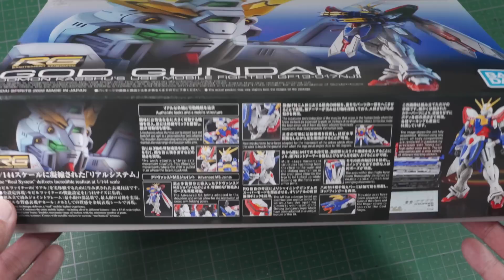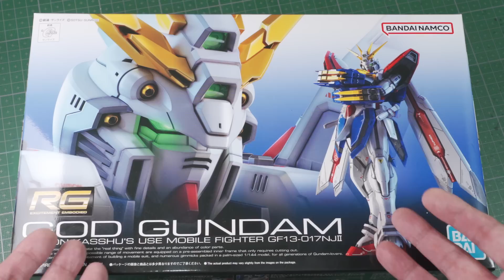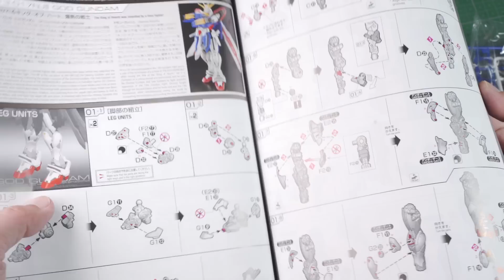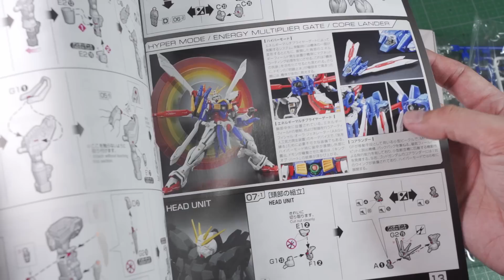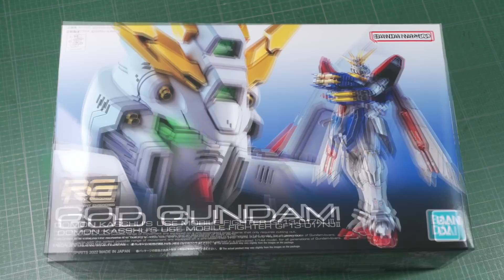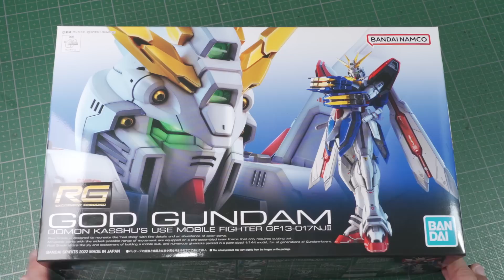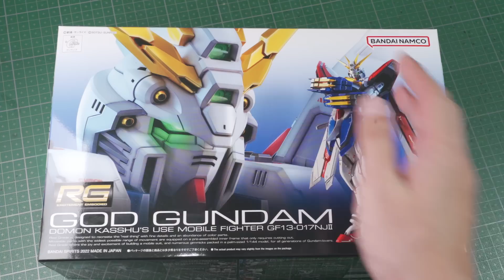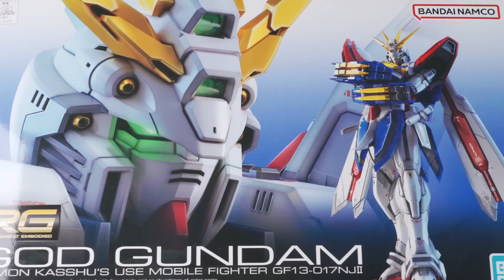[ 極速開箱 ] RG ゴッドガンダム God Gundam Unboxing 之幻魔大戰 (～￣▽￣)～